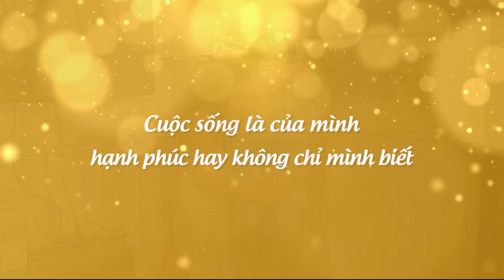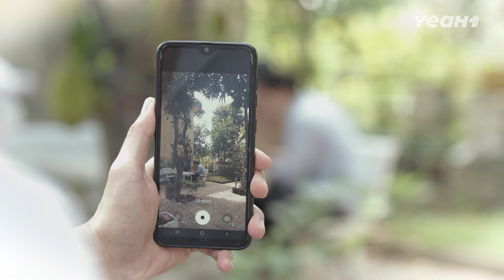Mẹ Ruột ÁP ĐẶT CUỘC ĐỜI Con Gái Khiến Cô Tuyệt Vọng Sa Vào Nguy Hiểm Và Cái Kết | Khổ Qua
King TV là channel thuộc dự án phim ngắn của Yeah 1.
Sắp tới kênh sẽ ra mắt nhiều nội dung với nhiều chủ đề khác nhau, mong mọi người theo dõi và ủng hộ cho King TV.

© Bản quyền thuộc về King TV
© Copyright by King TV Channel ☞ Do not Reup